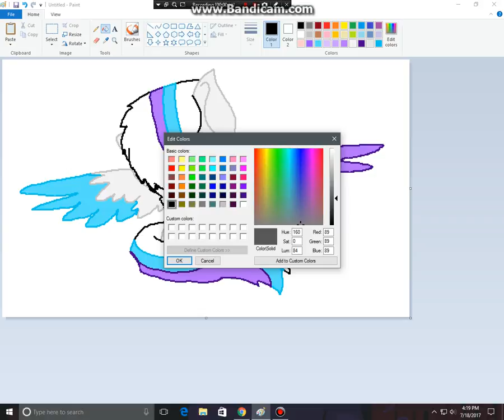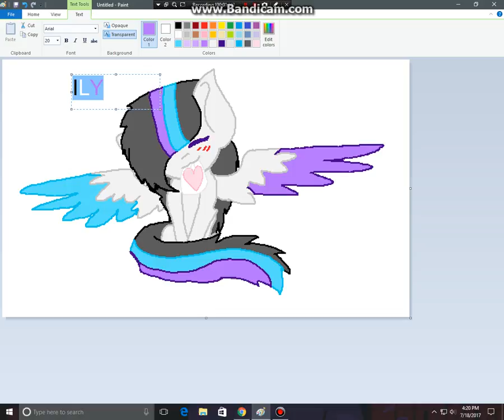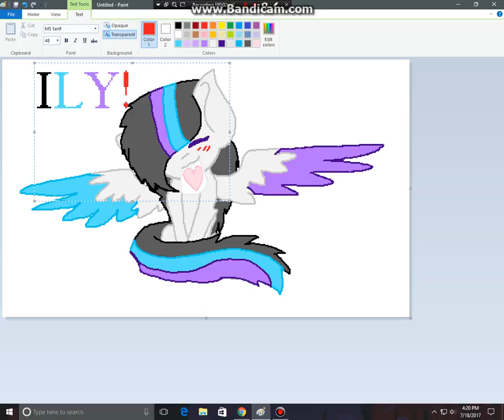ILY! [MLP OC Speedpaint]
I love you all! 9 Subs. Not many to some people...but to me. It's a lot! Thanks so much!